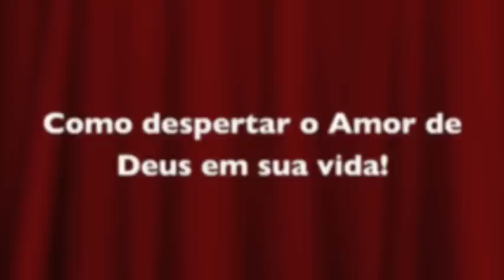Pr. Eddie Fontes - Desperta o teu amor. Parte 1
O segredo de uma vida feliz está na nossa capacidade de amar a Deus e viver em comunhão com Ele. Ao despertarmos o amor dentro de nós, Deus proporcion-nos um viver mais saudável, cheio de paz e felicidade.
Somos dirigidos por princípios diversos que nos conduzem a caminhos perigosos, mas quando permitimos que o amor tenha espaço em nosso coração, e decidimos amar a Deus, nosso viver ganha uma nova perspectiva. Este é um convite a verdadeira vida: "Como brama o servo pelas correntes das águas, assim a minha alma suspira por ti ó Senhor". Sl 42.